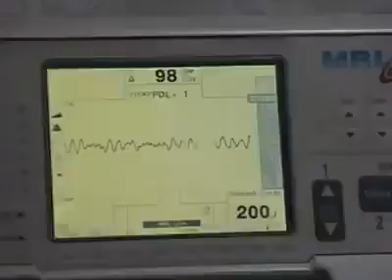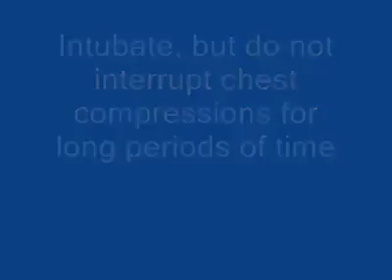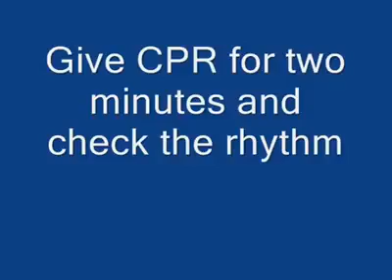Treatment for cardiac arrest includes immediate cardiopulmonary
Emergency Treatment of Cardiac Arrest & management
share , like plz and subscription